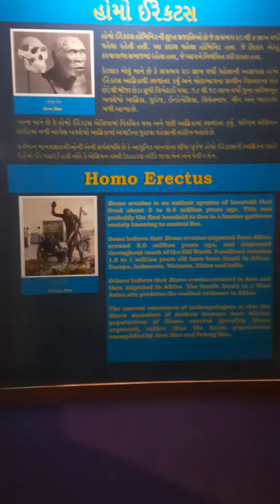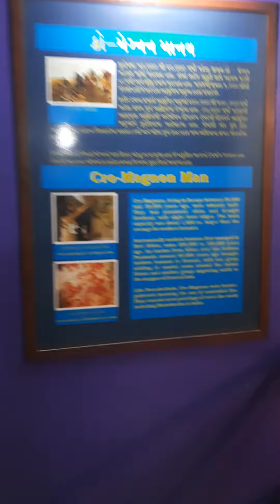Kids science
Science